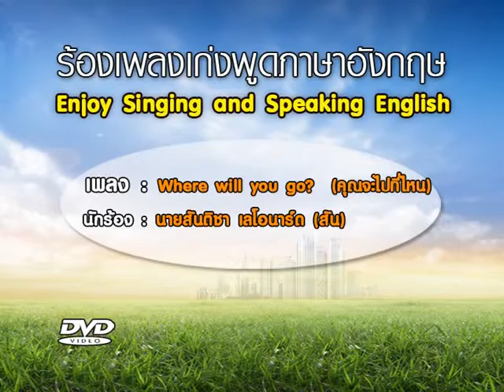เรียนภาษาอังกฤษด้วยเพลง ดร.สุทัศน์ สังคะพันธ์ เพลงที่ 20